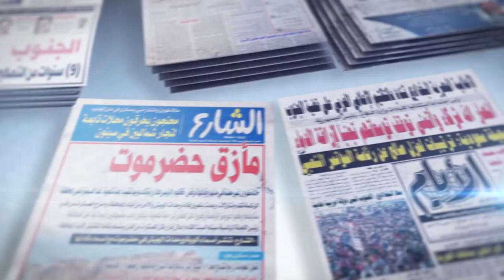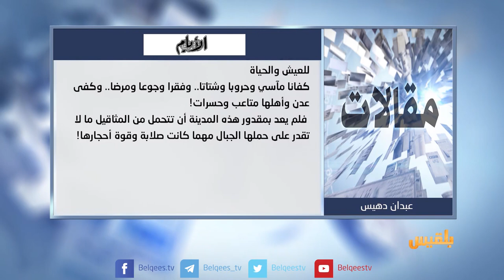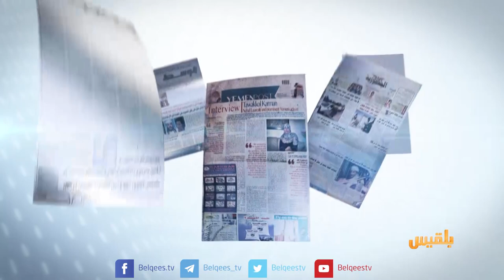كشك الصحافة | 8 - 07 - 2018 | تقديم: سالم باحمران